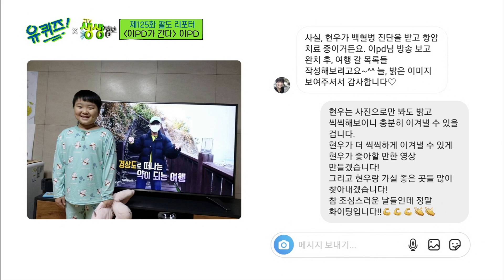이PD 자기님에게 도착한 한 통의 메시지, 힘든 상황에도 열심히 하는 이유...유퀴즈온더블럭 | YOU QUIZ ON THE BLOCK EP.125 | tvN 211006 방송